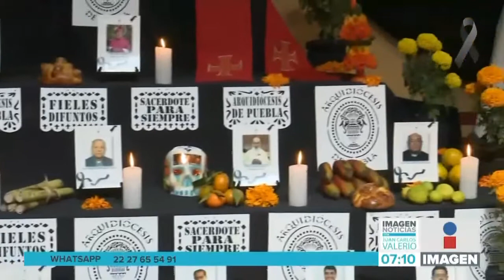Ofrenda Arquidiócesis || Noticias con Juan Carlos Valerio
La Arquidiócesis de Puebla colocó una ofrenda dedicada a 17 sacerdotes que murieron de noviembre de 2020 a la fecha.